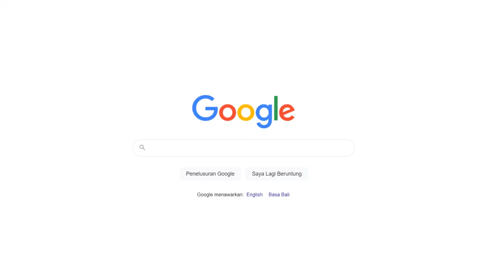Iklan Cafe Coffee Kecikinian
Iklan Coffee Kecikinian, Cafe, Cafe Coffee, kedai, eatwell, coffee shop, bakoel koffie, kafe, Jasa Video Iklan Jasa Edit Video Atau

By : Iptahudin
m.me/iptah